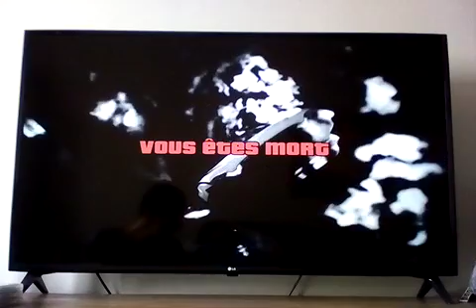GTA 5 avec hamzah